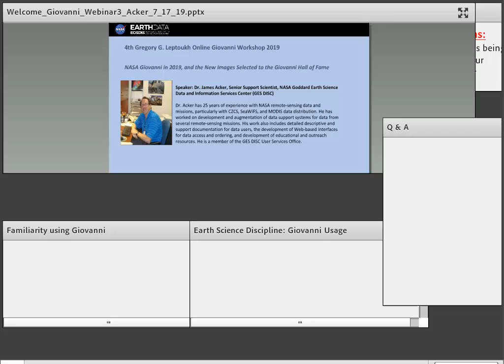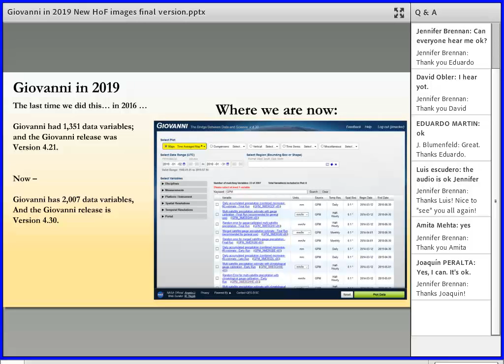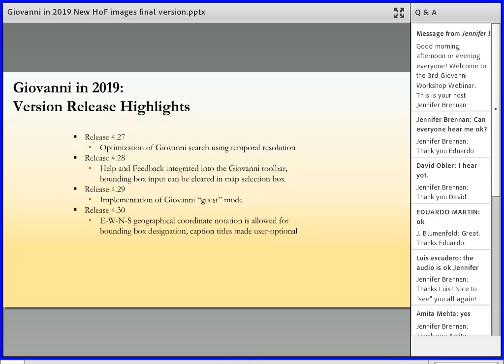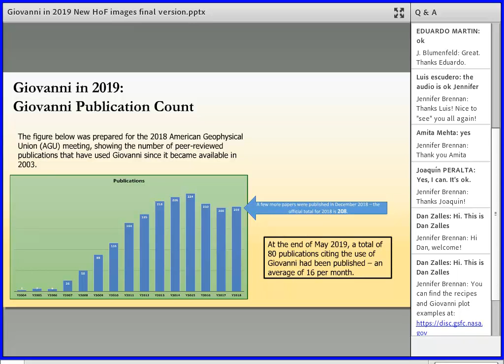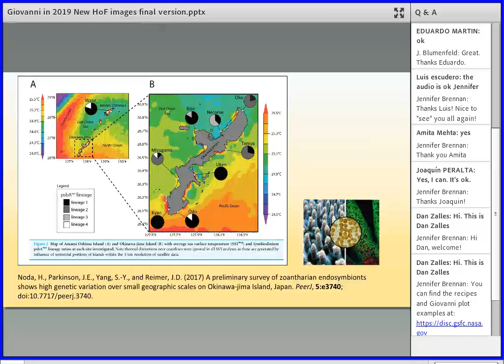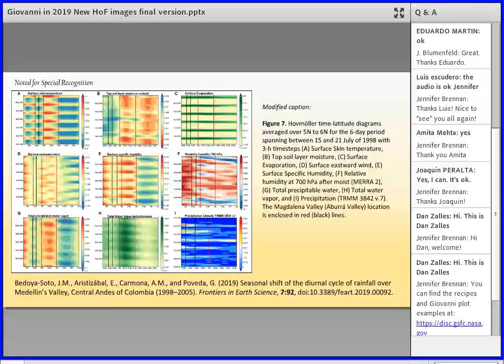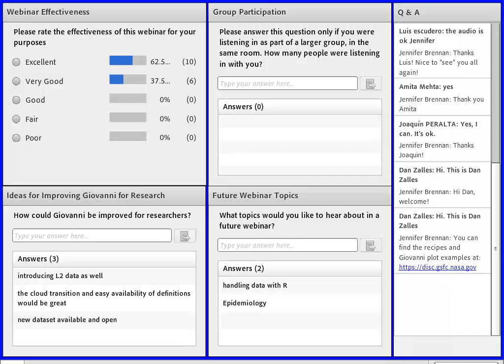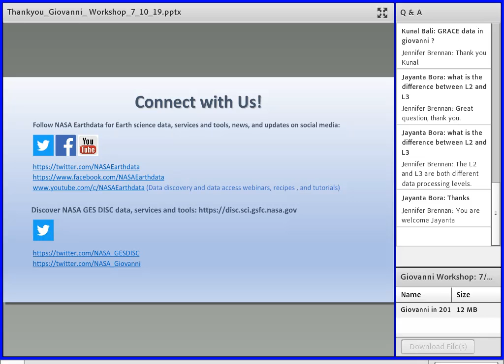NASA Giovanni in 2019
During this third webinar within the 2019 Gregory G. Leptoukh Giovanni Online Workshop, presenter and workshop organizer, Dr. James Acker discussed the current state of Giovanni in 2019 and presented the new images that have been selected into the Giovanni Image Hall of Fame.